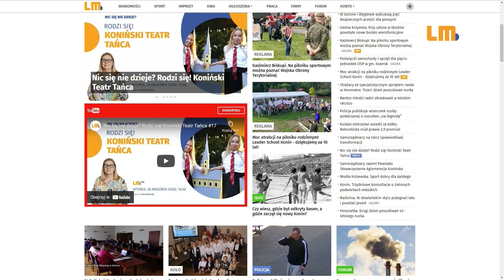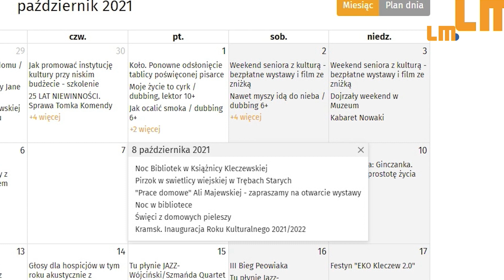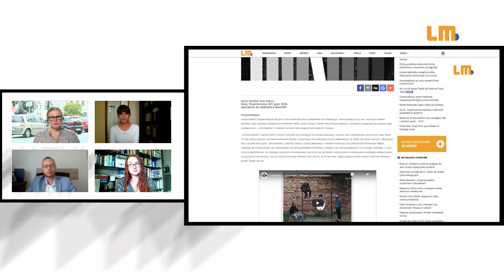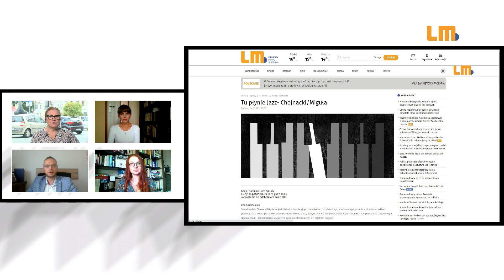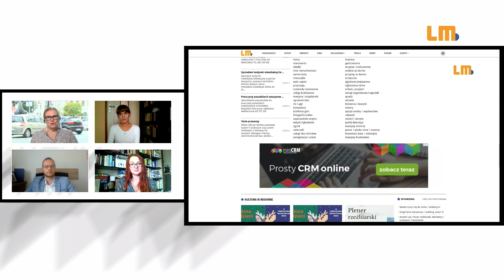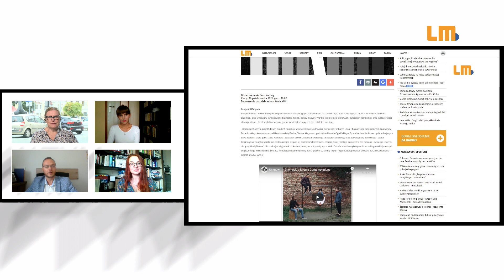Nic się nie dzieje? Kalendarz imprez z całego regionu #18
Wspólnie tworzymy kalendarz wydarzeń z całego regionu konińskiego. Zależy nam, aby dotrzeć do jak największego grona odbiorców z informacjami o tym, co dzieje się wokół. Dlatego do współpracy zaprosiliśmy organizatorów licznych imprez, wydarzeń, spotkań w regionie, aby na bieżąco je zapowiadali. Tym sposobem chcemy stworzyć wielki kalendarz wydarzeń w jednym miejscu. O potrzebie takiego rozbudowanego informatora  mówią:

- Iga Janiszewska-Pawlak, Muzeum Okręgowe w Koninie
- Katarzyna Połom, Biblioteka Publiczna Miasta i Gminy Zagórów
- Jacek Matusiak, Biblioteka Publiczna Gminy Stare Miasto im. prof. Joanny Papuzińskiej